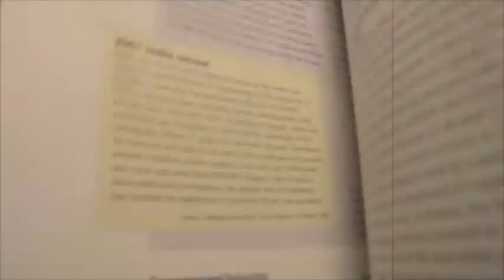UTECSA 2013-14 微電影 《既定•轉向》 trailer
《既定•轉向》
在某一天，你的某一個決定， 就可以改變你的人生。